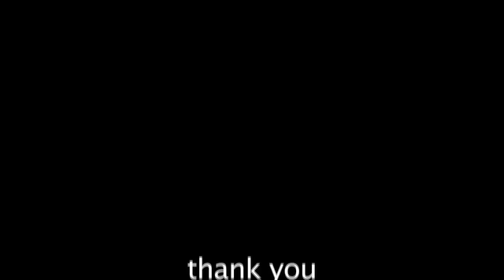Walker Ryan In Thailand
C1RCA